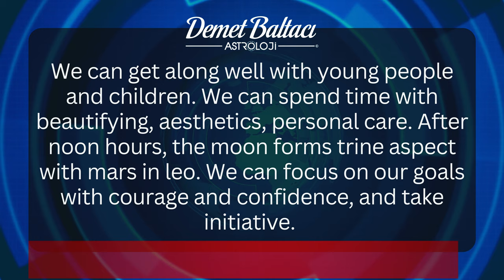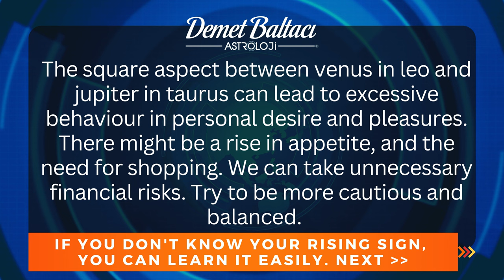DAILY HOROSCOPE, June 12, 2023 Monday | DON'T YOU KNOW YOUR RISING SIGN ? | Astrologer Demet Baltacı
* PLEASE COMMENT YOUR INFORMATION:

- Your birthdate (day, month, year) :
- Your birthplace (country, city) :
- Your birthtime (hour, minute) :

Hello everyone, i am astrologer Demet Baltaji. Today is JUNE 12, 2023 it is MONDAY.
It is the day of the moon. Aries moon creates enthusiastic energies. At early hours, the moon forms trine aspect with venus in leo. We can begin the day with pleasant and optimistic energies. Our motivation in relationships increase, and we can encounter opportunities. We can get along well with young people and children. We can spend time with beautifying, aesthetics, personal care. After noon hours, the moon forms trine aspect with mars in leo. We can focus on our goals with courage and confidence, and take initiative. It is especially positive for aries, leo, sa